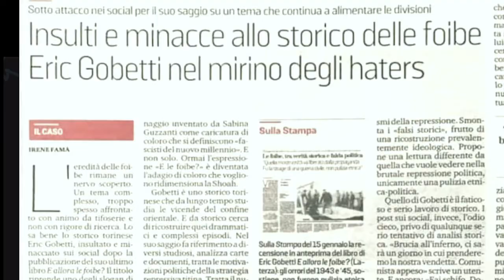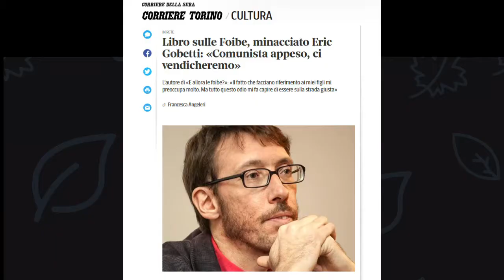MINACCE a Eric Gobetti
L'aggressività di chi non accetta l'obiettività e la completezza della storia, l'aggressività di chi non accetta il confronto.

Siamo tornati a parlare con Eric Gobetti, storico, autore del libro "E allora le foibe?", minacciato sui social per aver decostruito le mistificazioni che ruotano attorno ai fatti accaduti sul confine orientale tra la prima e la seconda guerra mondiale, e in particolare tra il '43 e il '45, minacciato per il suo impegno di storico e ricercatore, per aver raccolto documenti, aver verificato date e numeri, aver ricostruito un periodo storico caratterizzato da violenze e rivendicazioni di stampo razzista.

«Dovrebbero bruciare te e i pezzi di carta che ti autorizzano a dire idiozie», ha scritto qualcuno sul suo profilo.
Non sono mancate minacce alla famiglia, ai figli.

Nell'esprimere la nostra solidarietà a Eric, invitiamo coloro che leggono questo messaggio ad acquistare il suo libro, per riaffermare con forza che i tempi in cui si bruciavano i libri sono finiti. E non torneranno.

“E allora le foibe?” di Eric Gobetti, edito da Laterza

Il Giorno del Ricordo: 8 FAQ per il mondo della scuola

Foibe o Esodo? «Frequently Asked Questions» per il